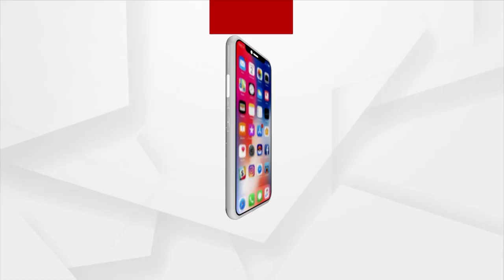ଦି ମୁଠା ଖାଇବା ପାଇଁ ଅନ୍ୟ ଘରେ ବେଠି ଖଟୁଛନ୍ତି ଗୋଟେ ପରିବାରର 5 ସଦସ୍ୟ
ପେଟ ପାଇଁ ନାଟ... ଦି ମୁଠା ଖାଇବା ପାଇଁ ଅନ୍ୟ ଘରେ ବେଠି ଖଟୁଛନ୍ତି ଗୋଟେ ପରିବାରର 5 ସଦସ୍ୟ। 4 ବର୍ଷ ତଳୁ ଭାଙ୍ଗି ଯାଇଛି ବିମଲଙ୍କ ଏଇ ଘର। ଆଉ ତା ସହ ଭାଙ୍ଗି ଯାଇଛି ବିମଲଙ୍କର ସୁନାର ପରିବାର